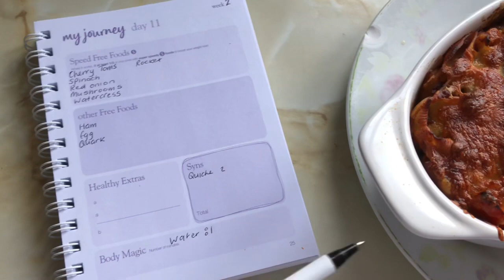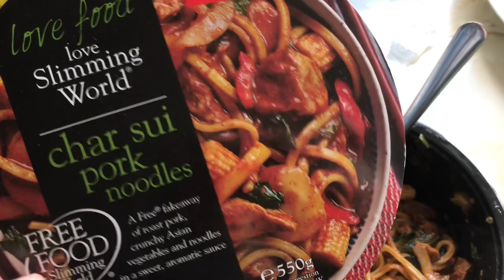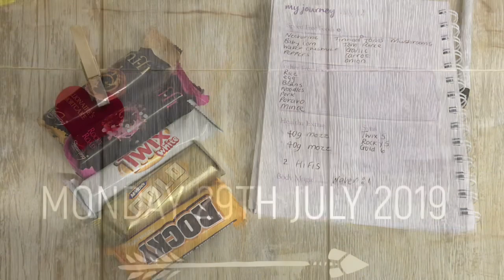Slimming World Food Diary - 27th to 29th July 2019 xx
My Food diary of the meals and snacks I enjoyed Saturday 27th to Monday 29th July 2019 on my Slimming World Journey.

MY LINKS